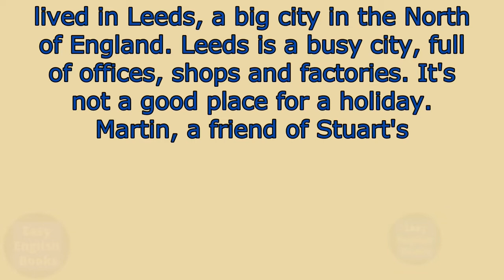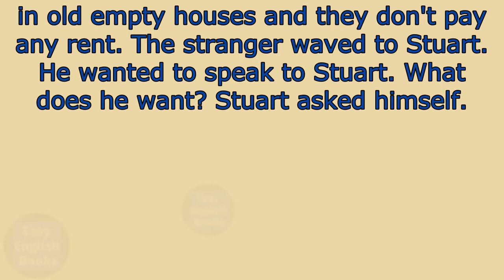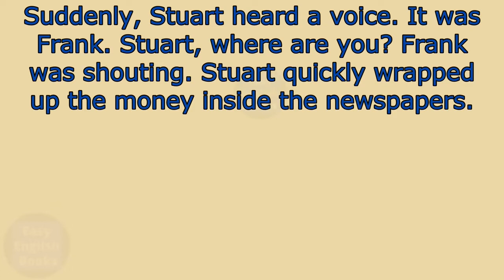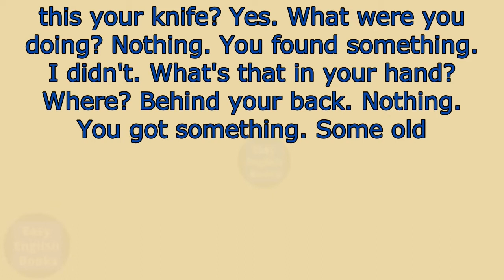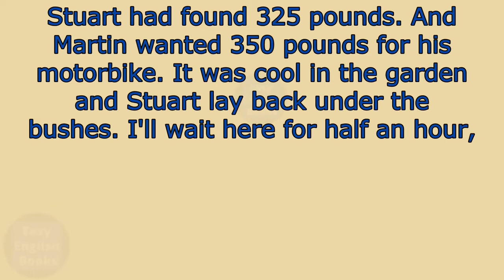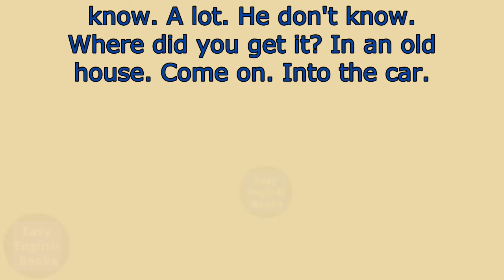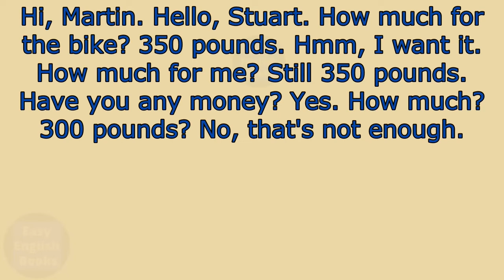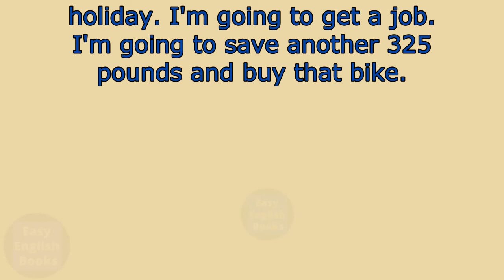Learn English Through Story ★Level 1 story with subtitles // Listening English Practice.